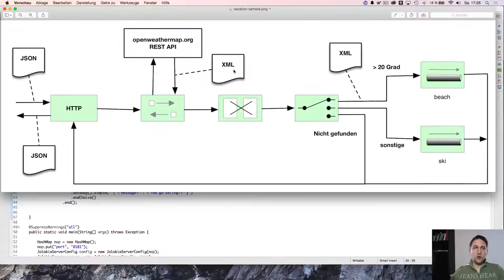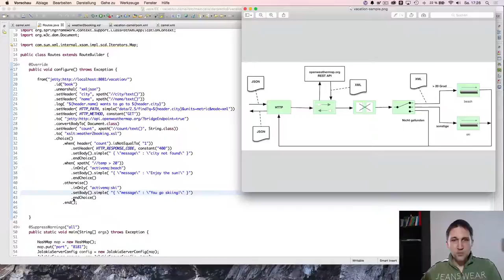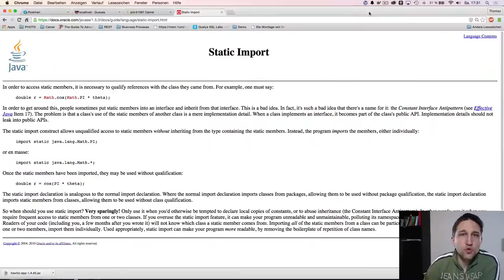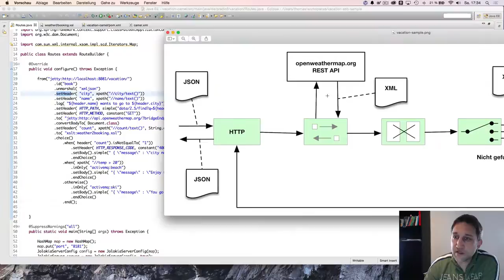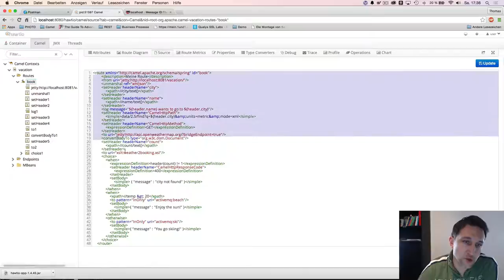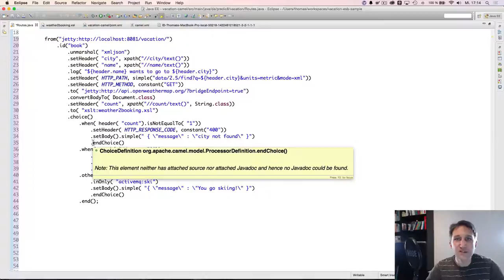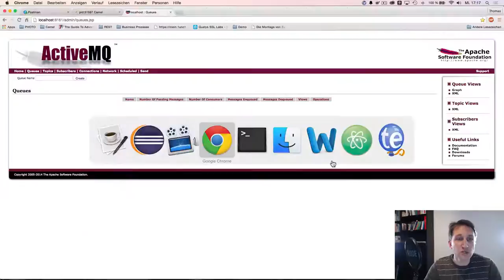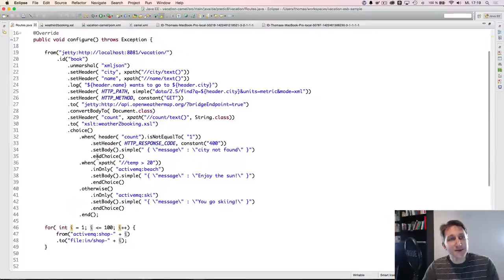Apache Camel - Open Source Integration #3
Mit Apache Camel können Routen angelegt werden, die zwischen Systemen und Anwendungen vermitteln. Für das Anlegen der Routen stehen verschiedene problembezogene Sprachen (DSLs) z.B. in Java, XML, Scala und Groovy zur Verfügung. In diesem Video zeige ich, wie mit der Java DSL für Camel ein Integrationsszenario umgesetzt werden kann. Das Szenario wird in Teil 2 dieser Reihe beschrieben:

Da bei Apache Camel immer wieder der Wunsch nach einer Visualisierung der Routen kommt, zeige ich euch das Management Tool hawt.io mit dem Camel Plugin.

Gerne könnt Ihr Verbesserungen dort vornehmen und einen pull-Request erstellen. Ansonsten schreibt einfach einen Kommentar.